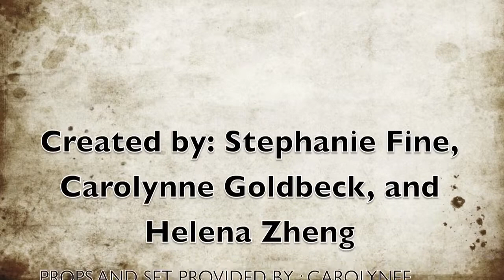animal farm movie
animal farm battle of cowshed